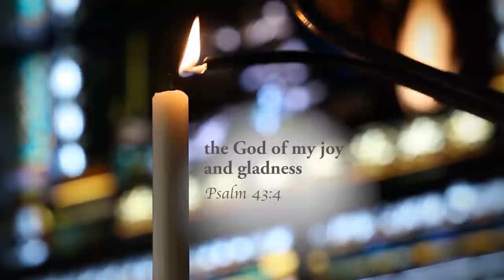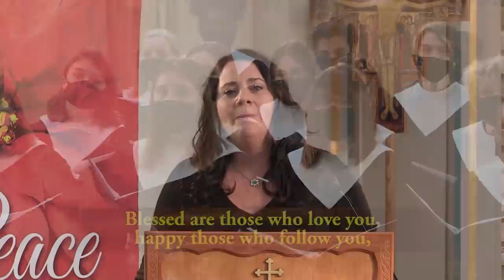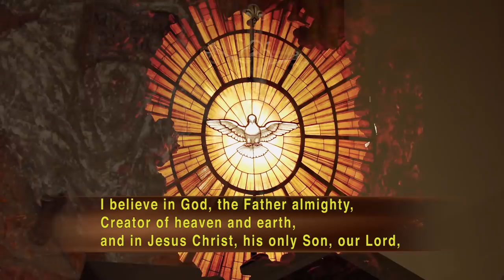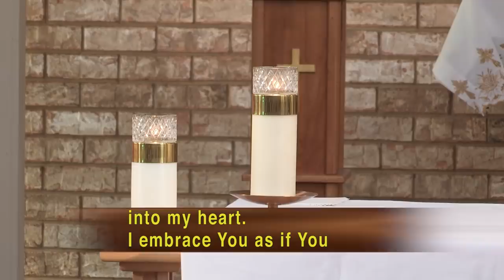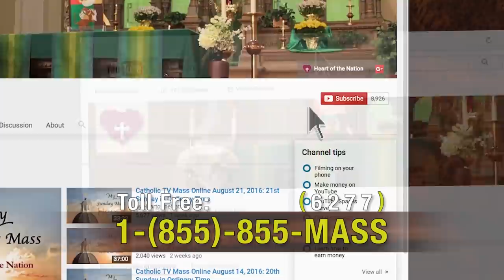Catholic TV Mass Online December 26, 2021: Holy Family of Jesus, Mary & Joseph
Presider: Archbishop Jerome E. Listecki
Choir: Pius XI

A reading from the holy gospel according to Saint Luke. Glory to you o Lord.

Each year, Jesus' parents went to Jerusalem for the feast of Passover, and when he was twelve years old, they went up according to the festival custom. After they had completed its days as they were returning the boy Jesus remained behind in Jerusalem, but his parents did not know it. Thinking that he was in the caravan they journeyed for a day and looked for him among their relatives and acquaintances, but did not find him, they returned to Jerusalem to look for him. After three days they found him in the temple, sitting in the midst of the teachers, listening to them and asking them questions, and all who heard him were astounded at his understanding and his answers. When his parents saw him, they were astonished, and his mother said to him, "Son, why have you done this to us? Your father and I have been looking for you with great anxiety." And he said to them, "Why were you looking for me? Did you not know that I must be in my father's house?" But they did not understand what he said to them. He went down with them and came to Nazareth and was obedient to them; and his mother kept all these things in her heart. And Jesus advanced in wisdom and age and favor before God and man.

The question seems for us today is how do you lose Jesus? A real aspect. How do you lose Jesus? The gospel today depicts the great horror of every parent. The missing child. Although we may find Jesus Christ in any place in our society where love is practiced, after all St. Paul tells us over all these put on love. That is the bond of perfection and let the peace of Christ control your hearts, the peace into which you were also called. And be thankful. However, it is in the temple, the church that we find the greatest declaration of God's presence. It is his love that is expressed by his obedience to the father and he will ultimately be the sacrifice by which we will be restored as children of God. Children of the father. Like the sacrificial lamb of the temple he is the perfect sacrifice. He is the food the flesh and blood that calls the family of believers to receive him and become one body with him. As one body, the beauty of family is that we are connected. Therefore, we should support one another. The book of Sirach declares the family’s role in the development of the person, recognizing that we must meet each other's needs. The child depends on the parents. And as time passes, the parents upon the child. But we do so out of love. Today's feast is of the holy family. The best model of church is family. The family is also referred to as the domestic church. It's here where we find Christ. Here where we offer love to one another. We are bound together through his blood and we follow his example to be obedient sons and daughters to God the father. Whatever you do in word or in deed, do everything in the name of the Lord Jesus, giving thanks to God the father through him. We are his brothers and sisters. We are his family.

Entrance: What Child Is This?
Text: 87 87 with refrain; Bramley and Stainer’s Christmas Carols New and Old, 1871; William C. Dix, 1837–1898. Music: Trad. English melody, 16th cent.; Bramley and Stainer’s Christmas Carols New and Old, 1871.

Psalm 128: Blest Are Those Who Love You

Preparation: Instrumental

Communion: Ave Verum
Mozart, W. A. (1875) Ave Verum. Pond & Co., Wm. A.

Sending Forth: Joy To The World
Text: CM with repeats; based on Psalm 98; Isaac Watts, 1674–1748, alt. Music: T. Hawkes’ Collection of Tunes, 1833; George Frideric Handel, 1685–1759.

Gloria: Mass of the Holy Night

Mass Setting: Mass of Creation